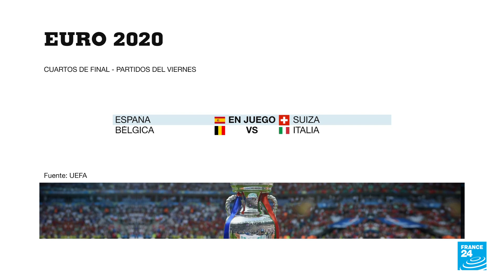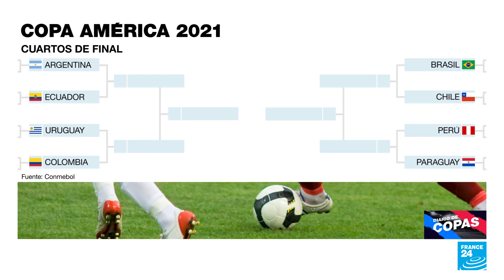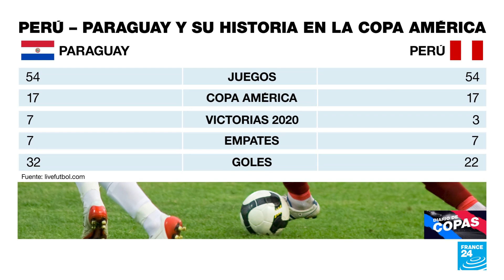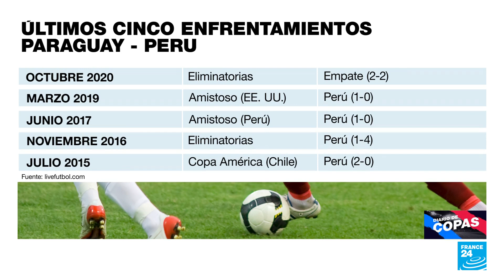Diario de Copas: abren los cuartos de final en la Eurocopa y la Copa América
Bélgica-Italia es el duelo que se lleva las principales miradas en los cuartos de final de la Eurocopa. Ambos equipos han ganado sus cuatro encuentros previos y se han ubicado como los mejores seleccionados del certamen. En Sudamérica, Brasil y Chile protagonizan un choque atractivo por los cuartos de la Copa América, con el cruce de los últimos campeones del torneo. En el otro partido del viernes, Perú y Paraguay animan un cotejo de pronóstico incierto.